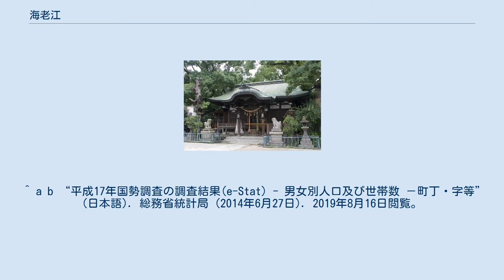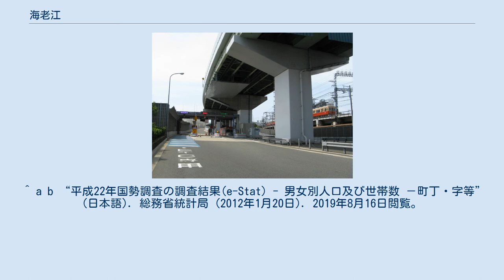海老江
福島区の町・字
日本 」 近畿地方 」 大阪府 」 大阪市 」 福島区 」 海老江 海老江（えびえ）は、大阪府大阪市福島区にある町名。
現行行政地名は海老江一丁目から海老江八丁目。
 大阪市福島区の北部に位置する。
北は淀川を挟んで西淀川区花川・姫里、東は鷺洲及び北区大淀南、西から南は大開、南は吉野にそれぞれ接する。
 「大阪府全志」によれば、古くは海中にあって海老洲と呼ばれたことによる。
「細川両家記」の1570年（元亀元年）の記事には、織田信長がこの地を守る三好氏を討つため、中島・天満森に着陣した際に「先陣衆は敵近海老江堤田中に陣屋懸けられ候也」と記されている。
 2019年（平成31年）3月31日現在の世帯数と人口は以下の通りである。
 2016年（平成28年）現在の経済センサス調査による事業所数と従業員数は以下の通りである。
 八坂神社 淀川河川公園 海老江地区野球場 海老江駅 海老江入口 ^ “大阪府大阪市福島区の町丁・字一覧” (日本語). 人口統計ラボ. 2019年10月20日閲覧。
 ^ a b “海老江の郵便番号”. 日本郵便. 2019年8月15日閲覧。
 ^ “区の概要・地名の由来・区のなりたち”. 福島区. 2018年8月21日閲覧。